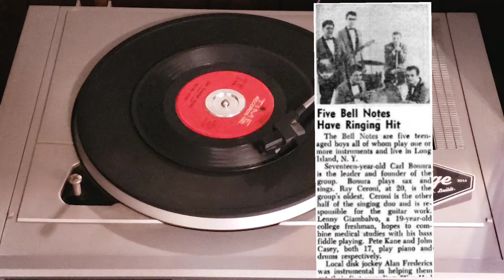The Bell Notes - Old Spanish Town (Time Records 1010) - 1959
The Bell Notes - Old Spanish Town on Time Records from 1959.
year: 1959
45rpm

about the group:

The Bell Notes were an early American rock and roll group from the East Meadow area of Long Island, New York. The group were comprised of Carl Bonura (vocals, saxophone), John Casey (drums), Ray Ceroni (vocals, guitar), Lenny Giambalvo (bass), and Peter Kane (piano).

The Bell Notes were regular performers in The Bronx in the 1950s, and performed at a bar owned by the father of Ray Tabano; he and Steven Tyler (of Aerosmith) occasionally played between Bell Notes sets, and covered their song "I've Had It". New York DJ (WADO) Alan Fredericks saw the group play at a record hop on Long Island and saw the group's potential. In 1958, he recorded "I've Had It" at a recording studio in Times Square, New York. The session cost a total of $50. He peddled the song around town and the group was eventually signed by Bob Shad. He was starting up a new label and thought the band would be ideal, because of the raw sound of the recording and the catchy tune. "I've Had It", released on Time Records, was a nationwide hit in the U.S. in March 1959, peaking at No. 6 on the Billboard Hot 100. They released four further singles in 1959 – "Old Spanish Town", "That's Right", "You're a Big Girl Now", and "White Buckskin Sneakers & Checkerboard Socks" – but only "Old Spanish Town" charted, peaking at No. 76.

The band was managed by Natalie Fredericks.

In 1960, they signed with Madison Records and released two singles, "Shortnin' Bread" and "Friendly Star" followed. "Shortnin' Bread" hit No. 96 in the U.S. and was their last hit; they broke up by 1962.

In 1964, the group appeared in the series of Nu-Trading Rock 'n Roll Trading Cards.

You may recognize their hit if you have seen the mini series with James Franco called 11.22.63 about traveling through time to prevent the Kennedy Assassination when James heads up near the diner once he goes through the portal The Bell Notes - I've Had It plays.

Singles:
1958 - I've Had It/Be Mine (Time Records 1004)
1959 - Old Spanish Town/She Went That-A-Way (Time Records 1010)
1959 - That's Right/Betty Dear (Time Records 1013)
1959 - You're A Big Girl Now/Don't Ask Me Why (Time Records 1015)
1959 - White Buckskin Sneakers and Checkerboard Socks/No Dice (Time Records 1017)
1960 - Shortin' Bread/To Each His Own (Madison Records 136)
1960 - Real Wild Child/Friendly Star (Madison Records 141)

Ep's
1959 - The Bell Notes - I've Had It (Time EP 100) - I've Had It/Be Mine/Dream Street/A Sad Guitar